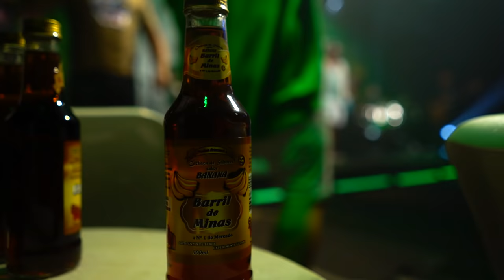É O TChan e Babado Novo Live Completa / Sem Intervalos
Live do É O Tchan é aqui na FM Dia e ainda tem Babado Novo pra ficar ainda melhor!